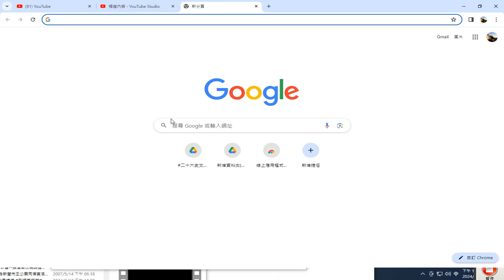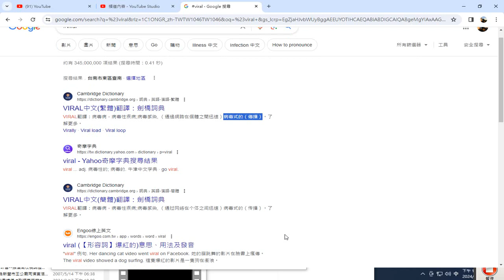Google 搜尋 20240228 viral病毒式的（傳播） video 爆紅的影片 錄製於 2024 02 28 12 54 38 792